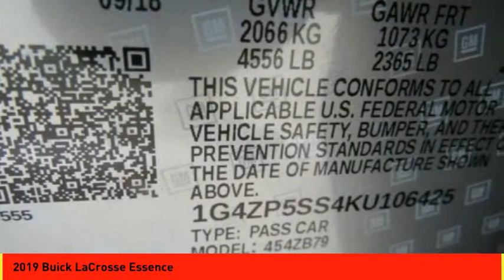2019 Buick LaCrosse Houston TX U106425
2019 Buick LaCrosse Essence

When you're ready to upgrade your ride, opt for this 2019 Buick LaCrosse Essence, which includes features such as backup sensor, push button start, remote starter, backup camera, parking assistance, Bluetooth, braking assist, dual climate control, hill start assist, and stability control.  It has a 3.6 liter 6 Cylinder engine.  This one's a deal at $38,385.  You can trust this sedan because it has a crash test rating of 5 out of 5 stars!  It has great mileage with 20 MPG in the city and 30 MPG on the highway.  It has a dazzling black onyx exterior and an ebony interior.